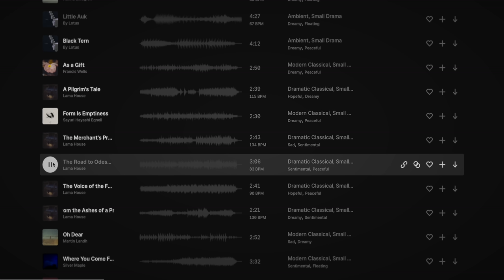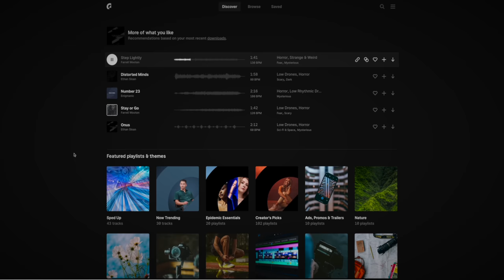Johnny Harris Addresses His Online Criticism & Tricky Mormon Past | #013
Johnny Harris is an Emmy-award winning journalist known for his incredible work on his self-named channel as well as with Vox and the New York Times. You can check it out here: @johnnyharris

Timestamps:
00:00 – Intro
00:48 – Sponsorship
02:25 – The “Johnny” Effect
07:16 – What Johnny Learned From the Mormon Church
12:46 – Johnny’s Regrets from the Church
16:10 – An Inconvenient Paradox
19:06 – Johnny on Leaving the Church
21:40 – Independent Journalism
24:20 – Online Criticism
39:55 – Seasons of Work & Seasons of Rest
56:18 – Johnny’s Daily Routine
1:05:25 – Online Validation
1:12:23 – Johnny’s Advice for Creators
1:23:44 – Concluding Thoughts